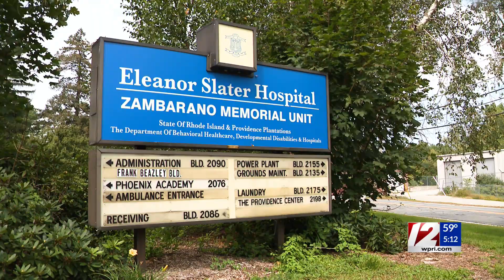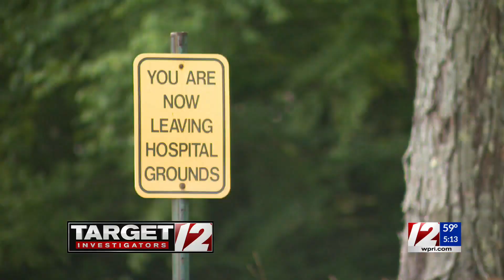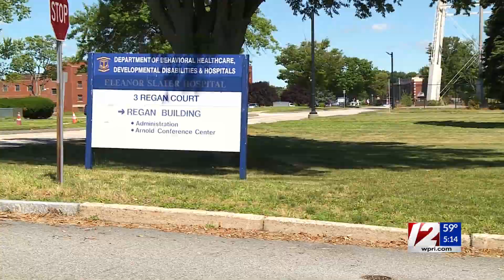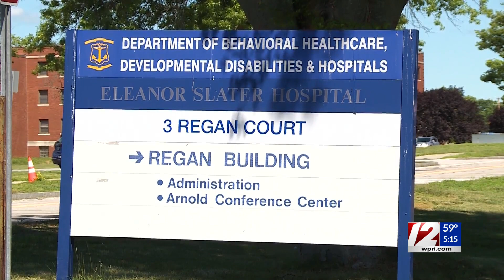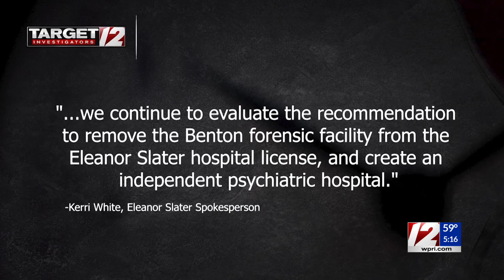'They are totally different': A look inside different worlds at Eleanor Slater Hospital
The publicly funded medical system is licensed as a long-term acute care hospital. In practice, its campuses serve more like a nursing home for patients with complicated medical needs and a de facto prison for people with mental illnesses who committed crimes.